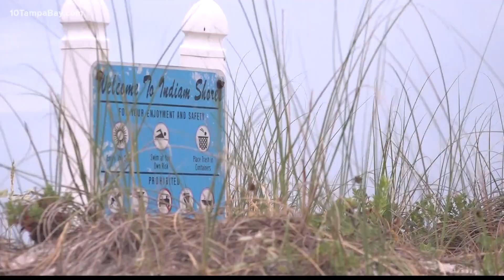Tropical Storm Elsa could impact red tide in Tampa Bay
Water experts explained the storm will likely have some kind of impact on the current red tide concentrations in Tampa Bay.